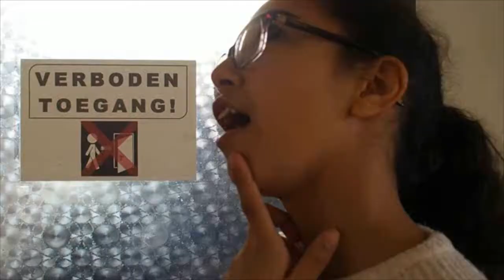workshop theater théâtre Total 6e lj bs De wereldboom Denderleeuw 17 dec 2018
DENDERLEEUW, 17 december 2018. Het zesde leerjaar van basisschool De wereldboom neemt een duik in de workshop 'Théâtre total'. Een maand eerder genoten de kinderen van het vijfde leerjaar hier van de workshop 'Soap'. Zelfde ruimte, andere workshop. Het doet me altijd plezier terug te mogen komen. En de leerlingen? Zie in het filmpje hoe ze het doen.